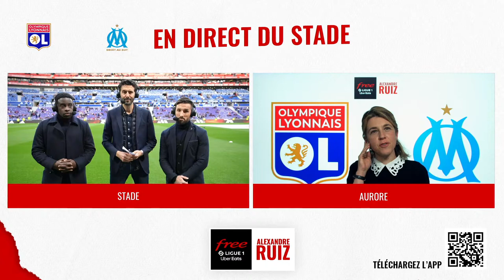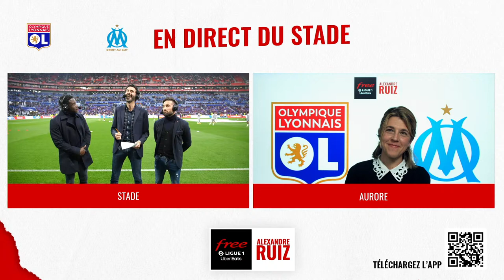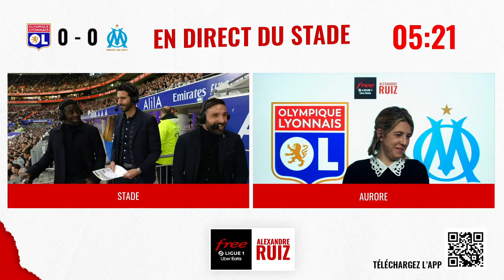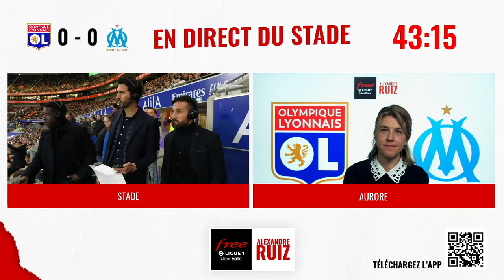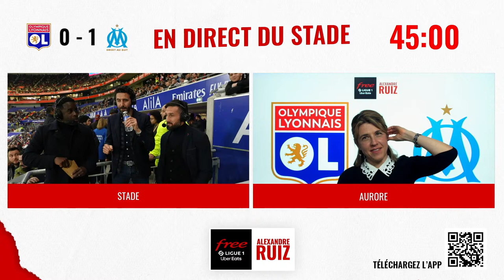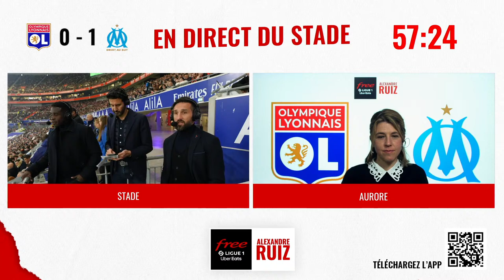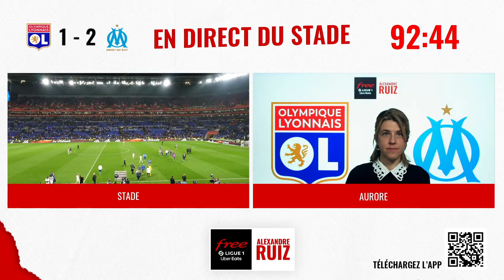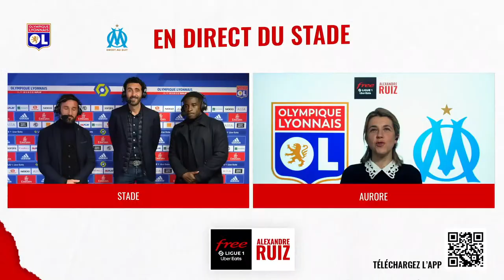[REPLAY] OL/OM au stade avec Free Ligue 1 - Alexandre Ruiz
Les équipes de Ruiz Club et de Free Ligue 1 s’associent pour vous proposer un direct au plus proche des acteurs de la Ligue 1 !

Entouré de ses consultants Rio Mavuba et Julian Palmieri et de la journaliste Aurore Thibault, Alexandre Ruiz vous emmène en bord pelouse pour tout voir et tout savoir de l’affiche de Ligue 1 Uber Eats du week-end. Une immersion totale au cœur du stade pour ne rien rater du match du jour.
Au programme, un tour d’horizon complet des deux équipes, des interviews des coachs, des joueurs ou des présidents en bord terrain en avant-match, mais aussi un commentaire du match (sans les images) réalisé au cœur des tribunes, suivi d’un débrief post-coup de sifflet final toujours au plus près des acteurs du terrain.